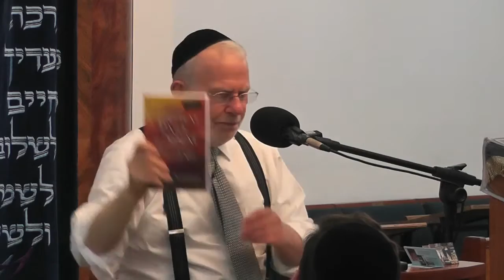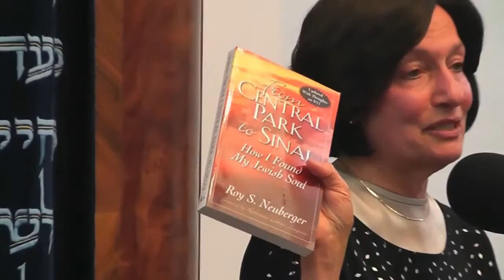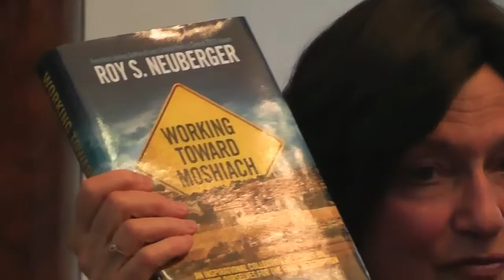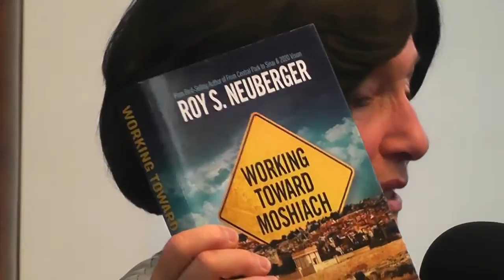How I found my Jewish Soul - The Neubergers - From Central Park to Sinai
Yiboneh hosted an evening in Jerusalem - The Neubergers shared their unique journey across time and space to find their Jewish Souls.

Was both entertaining and inspiring.. No doubt each of us will relate to parts of their story and be moved by it.